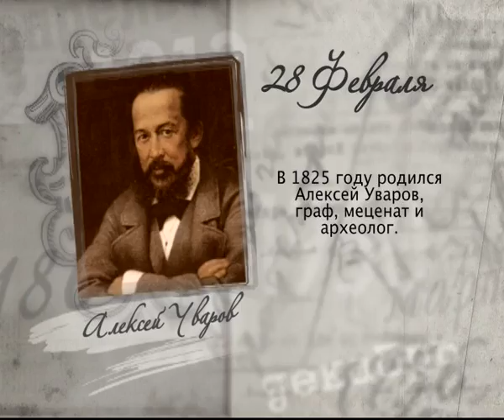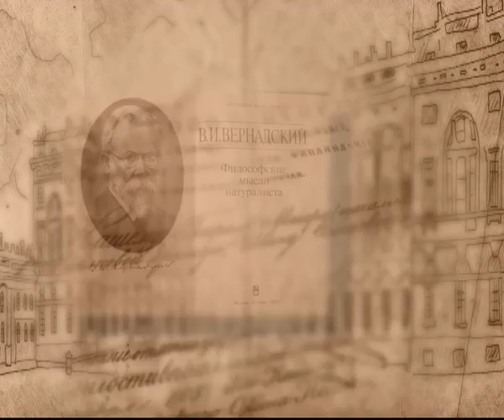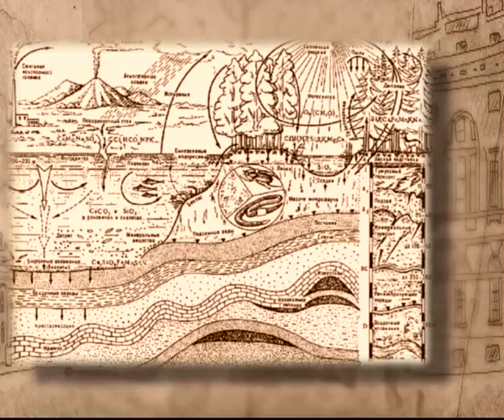28 февраля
365 дней ТВ представляет | Российская летопись | Выпуск № 59
28 февраля